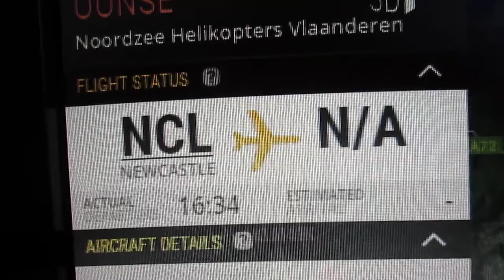Noordzee Helikopters Eurocopter EC175 (OO-NSE) flyby @16:44 (Alnwick, Northumberland, UK)